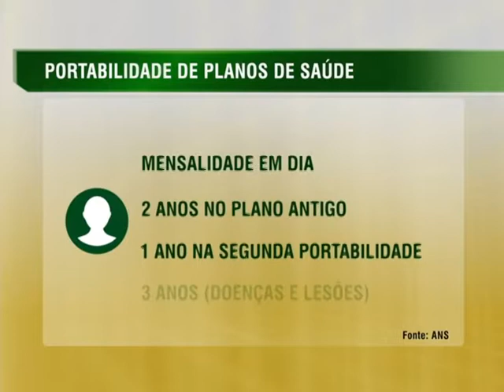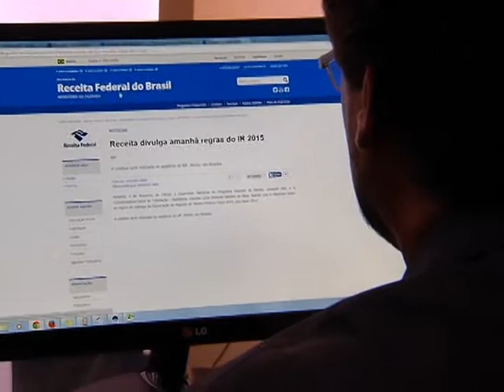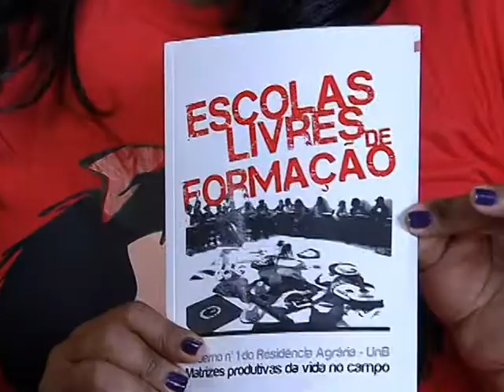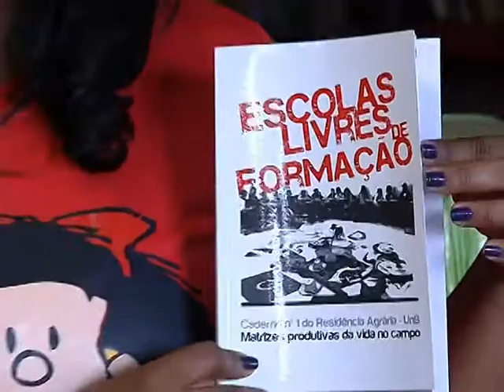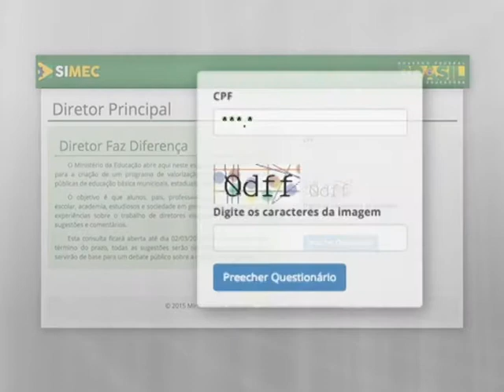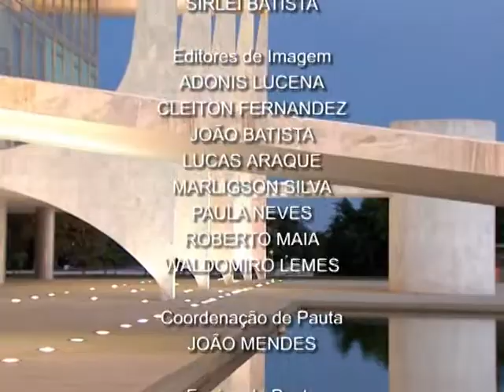Jornal NBR NOTÍCIAS na íntegra - 4 de fevereiro